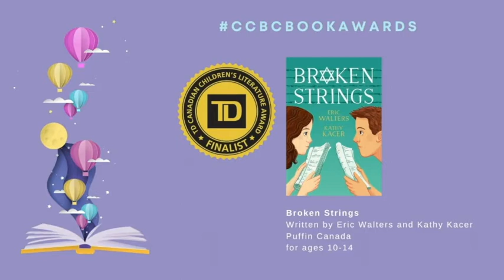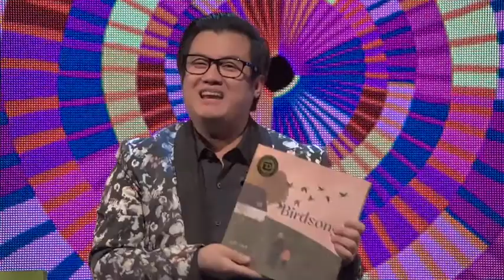TD Canadian Children’s Literature Award | CCBC Book Awards 2020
CCBC is delighted to announce the winner of the 2020 TD Canadian Children’s Literature Award ($50,000): Birdsong by Julie Flett (Greystone Kids).

The CCBC Book Awards took place at a virtual event in Toronto on October 30, 2020, hosted by CBC Kids' Tony Kim.

“Congratulations to the winner of this year’s TD Canadian Children’s Literature Award, Julie Flett, and the other recipients and finalists,” says Andrea Barrack, Global Head, Sustainability and Corporate Citizenship, TD Bank Group. “In a time of such uncertainty, Birdsong provides hope, friendship and life lessons to young readers across Canada. We are proud to support this award, along with the CCBC’s mission of early learning through the TD Ready Commitment, the Bank’s global corporate citizenship platform.”